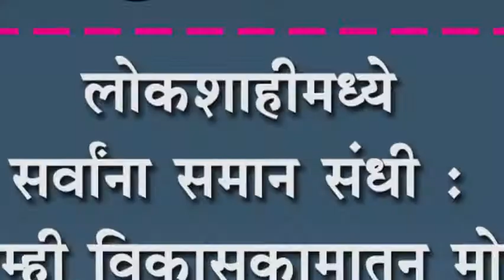लोकशाहीमध्ये सर्वांना समान संधी : आम्ही विकासकामातून मोठे